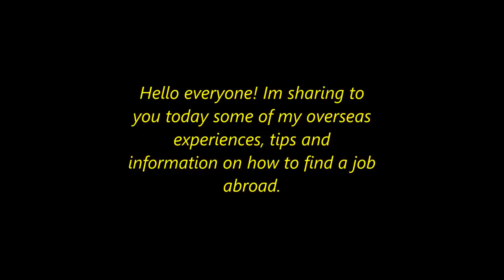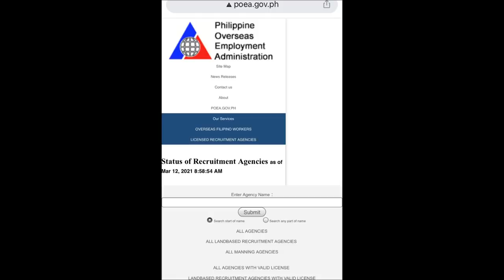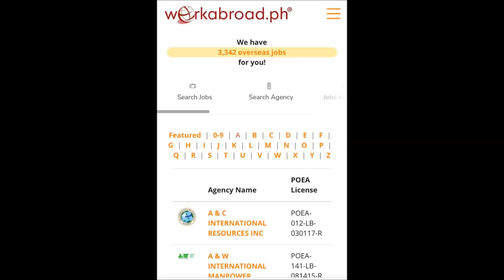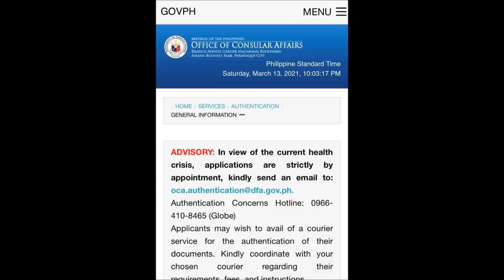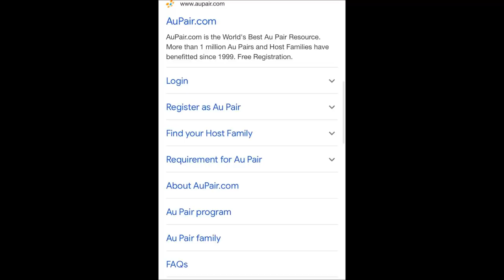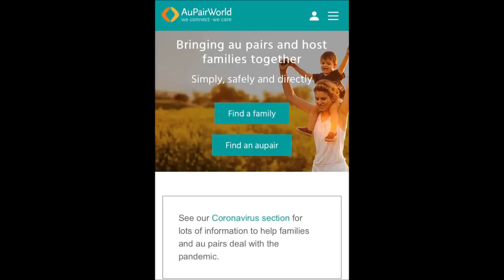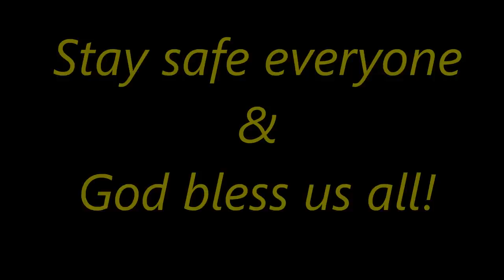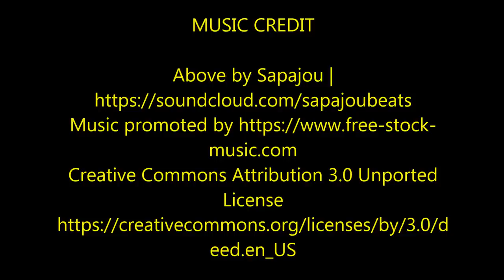Paano nakahanap ng work // Experiences, tips & helpful information sa paghahanap ng jobs abroad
Hi everyone! Im sharing to you some of my experiences, tips & helpful information na hopefully makatulong sa inyo sa paghahanap ng work overseas.

What is an Au Pair?
An au pair is a helper from a foreign country working for, and living as part of, a host family. Typically, au pairs take on a share of the family's responsibility for childcare as well as some housework, and receive a monetary allowance for personal use. Au pair arrangements are often subject to government restrictions which specify an age range usually from mid-late teens to mid to late twenties, and may explicitly limit the arrangement to females.